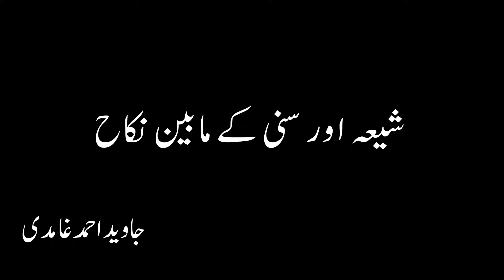Shia aur Sunni Ka Aapas Mein Nikah - Javed Ahmed Ghamidi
Shia aur Sunni Ka Aapas Mein Nikah - Javed Ahmad Ghamidi
Kya Shia Aur Sunni Ka Aapas Mein Nikah Ho Sakta Hai, Shia-Sunni Me Shadi,